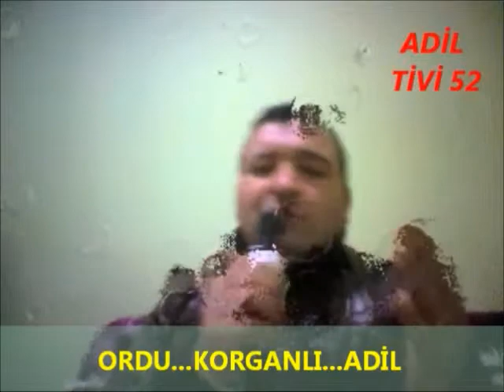korganlı adil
ordu korganordu korganordu korganordu korgan